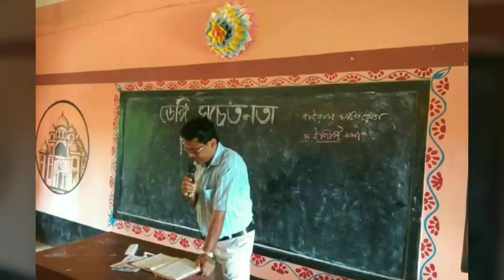দাসপুর বিবেকানন্দ হাইস্কুলে ডেঙ্গি প্রতিরোধ